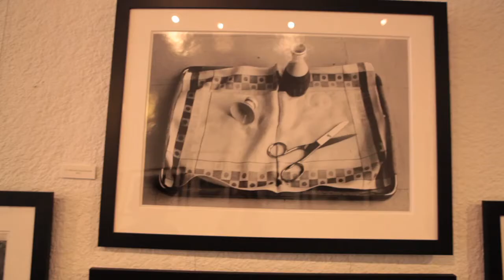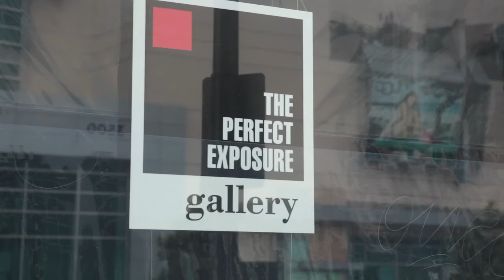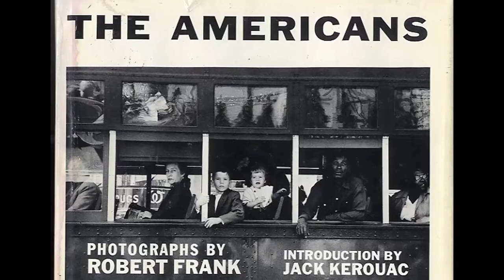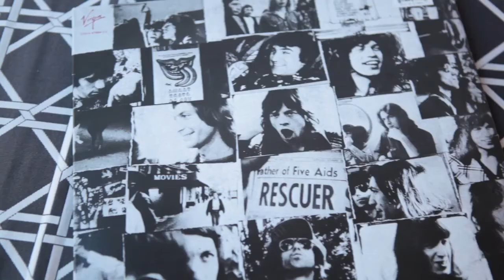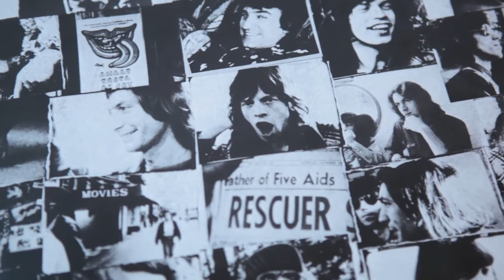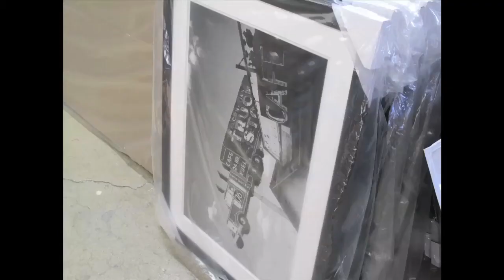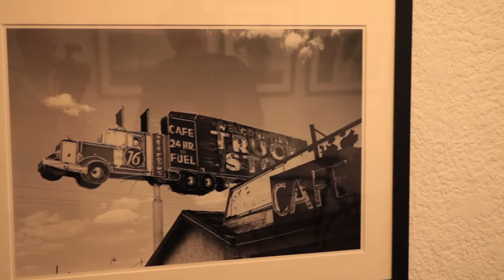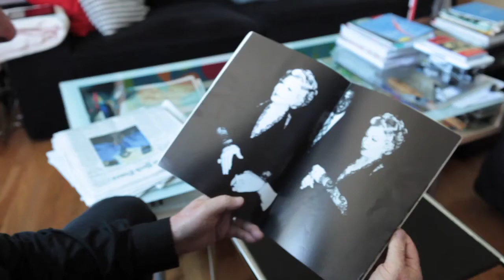THIS Visits: John Van Hamersveld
THIS Visits embarks on an epic journey with John Van Hamersveld, the man responsible for so many iconic images...

John Van Hamersveld grew up in the early California surf scene and has spent the better part of the last 50 years creating numerous cultural and visual icons: from album covers such as The Beatles' Magic Mystery Tour and The Rolling Stones' Exile on Main Street, to various works for Jefferson Airplane, Blondie, and Kiss. He also designed the always imitated, but never duplicated Endless Summer movie poster. Aside from his graphic design, Van Hamersveld is an amazing photographer and has recently unearthed his photos documenting the 60's to the 80's.